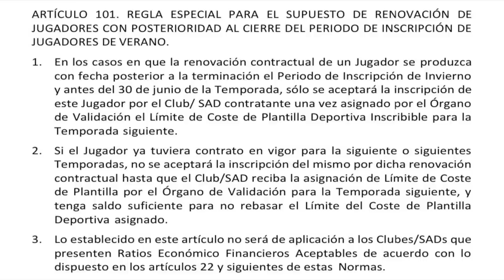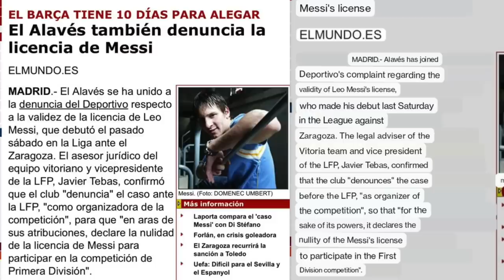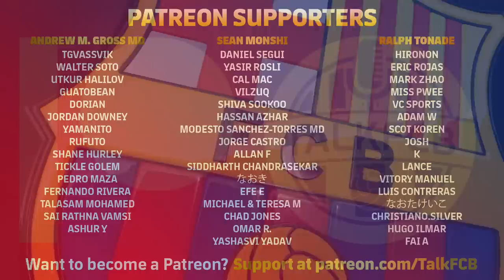Barcelona fight Javier Tebas over Gavi registration | Xavi’s Barça team dominate Real Betis!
After yet another promising Barça performance, Xavi’s team move comfortably clear at the top of the La Liga table, ahead of Real Madrid. But off the field, La Liga and Javier Tebas continue to make Barcelona’s life difficult… as we see with the first team registration of Gavi.

MORETALKFCB - @MoreTalkFCB